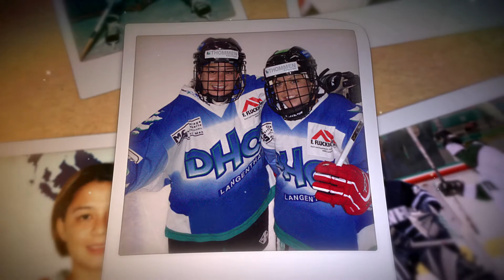Danielle Grundy on Hockey Night in Canada!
Danielle Grundy featured on Chevy’s Power of Play which was broadcasted on Hockey Night in Canada!

Danielle is determined to provide other female hockey players with the same opportunities she had as a child. Creating a Registered Canadian Charity, The Grindstone Award Foundation she is giving back to her community and making a difference.